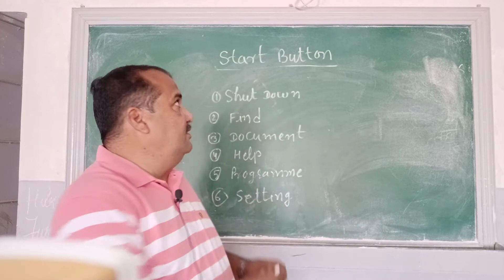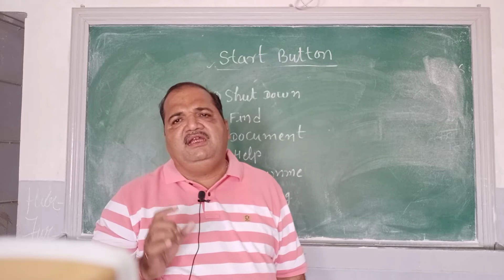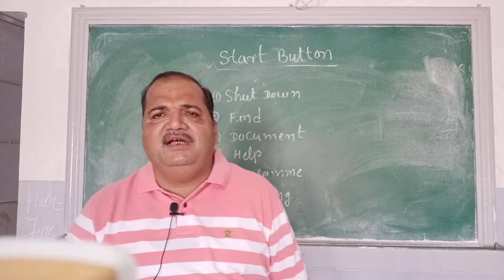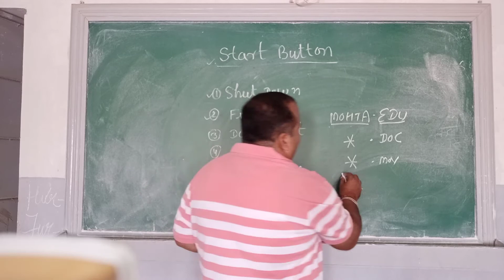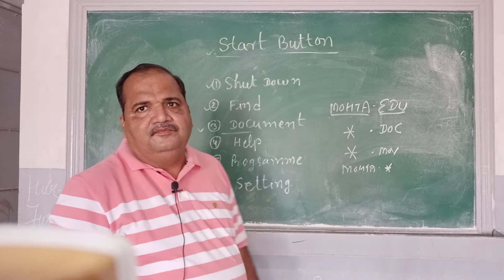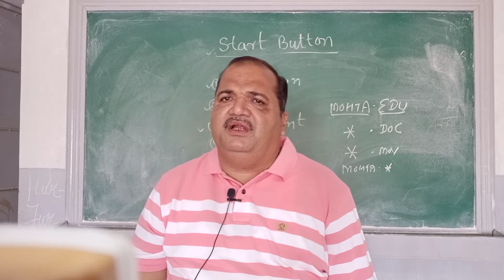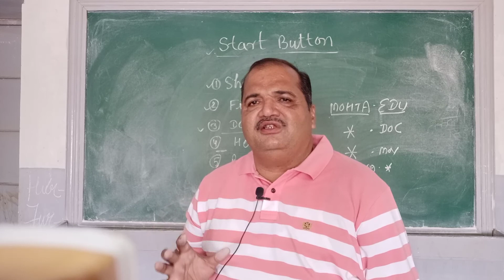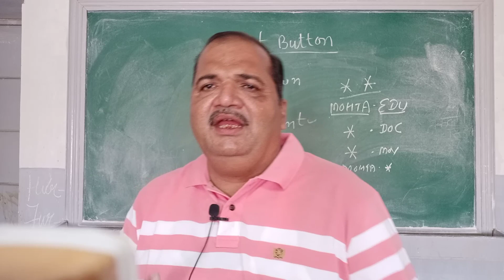By Arvind gaur sir